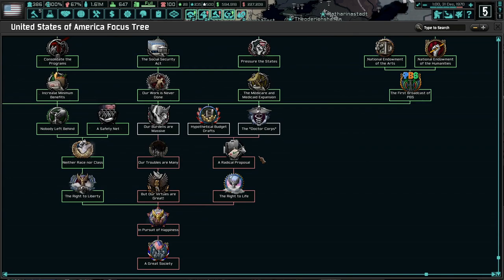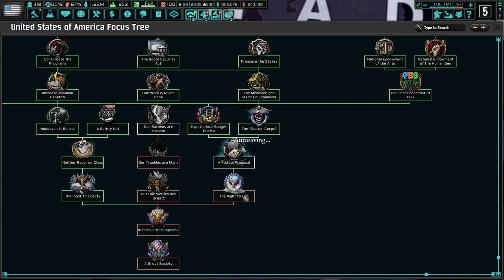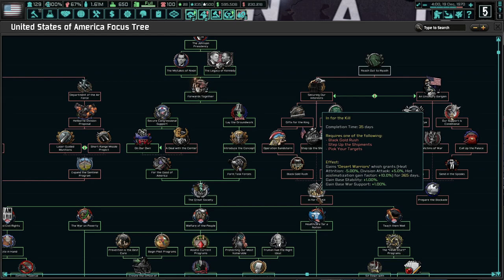The One Thing That Stops Us From Achieving A Great Society... Hearts of Iron 4 - TNO, USA #4